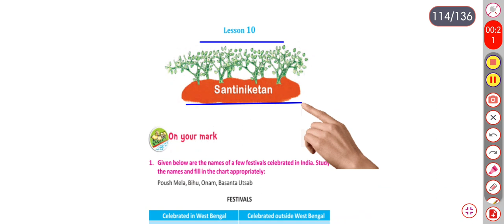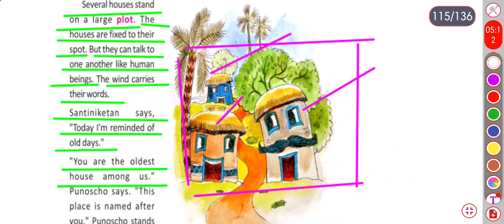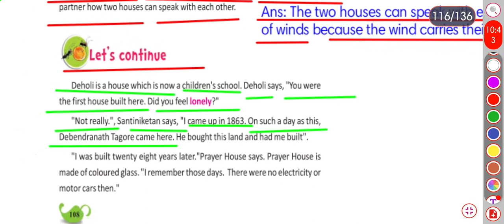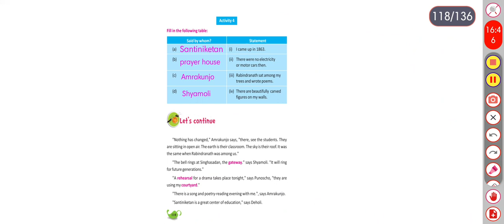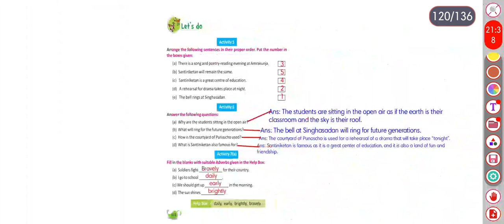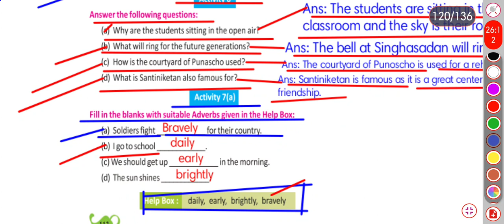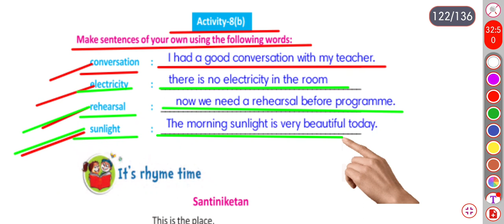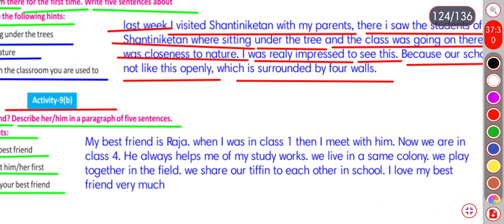||SANTINIKETAN||" CLASS FOUR ||...ALL QUESTION ANSWER..||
student care academy